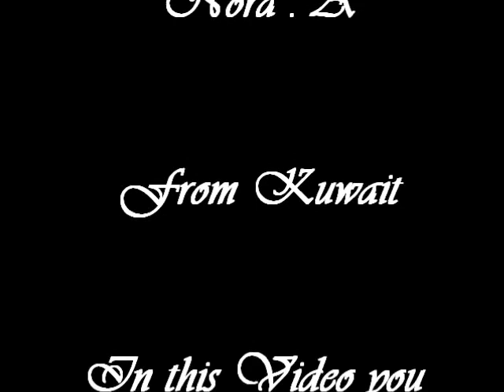Steps of Drawing Shaikh Jaber Al-Sabah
This painting was done by my friend : Nora Abul
and this is her favorite song by : Elisa - Rock Your Soul

i hope you like it and enjoy the video =D